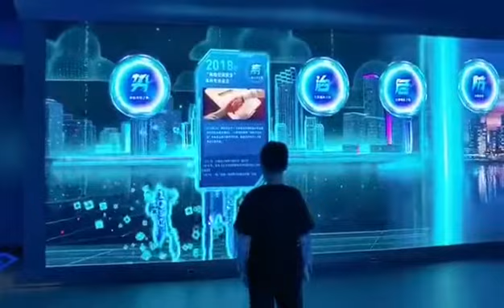Interactive LED display